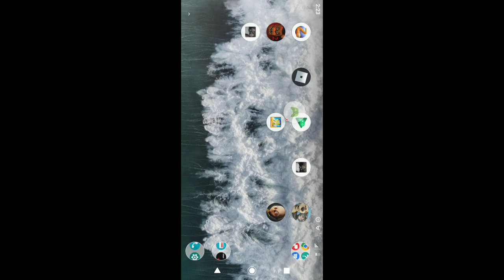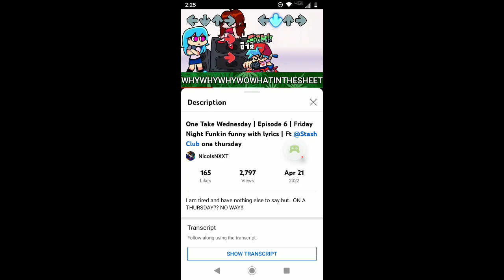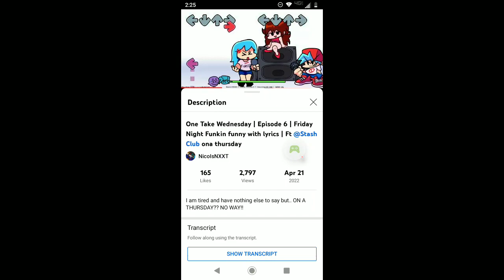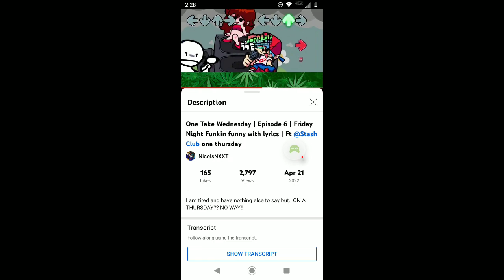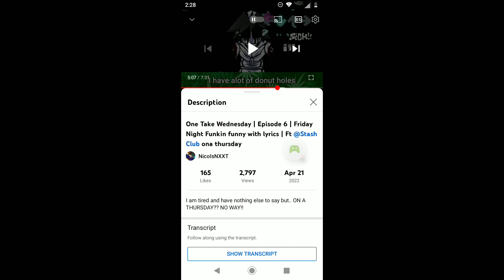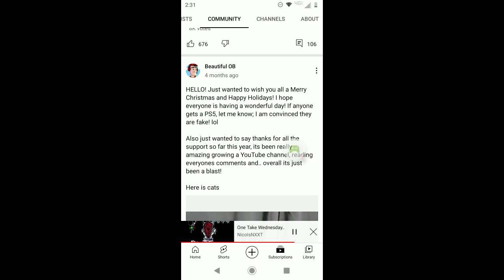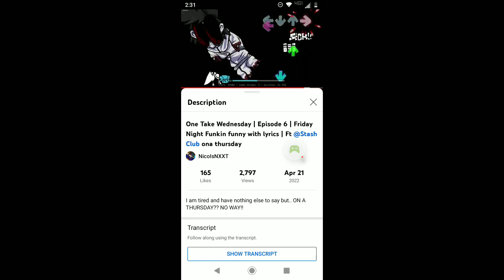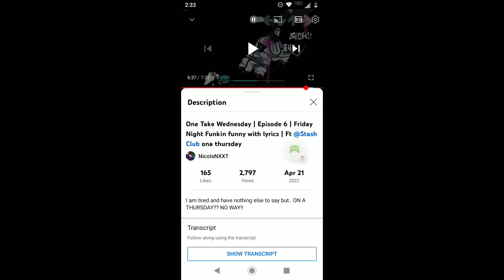Roblox - 2022-05-01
Roblox